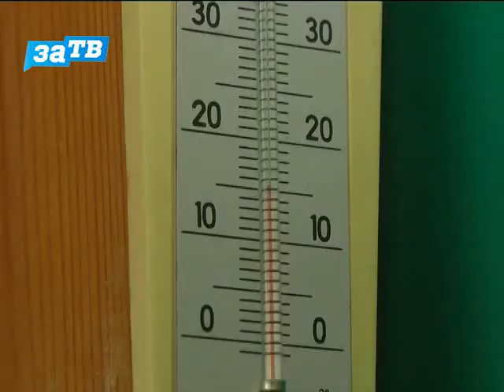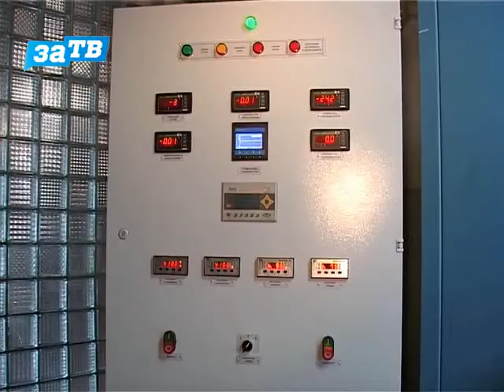Отопительный сезон в Заречном начнется 30 сентября